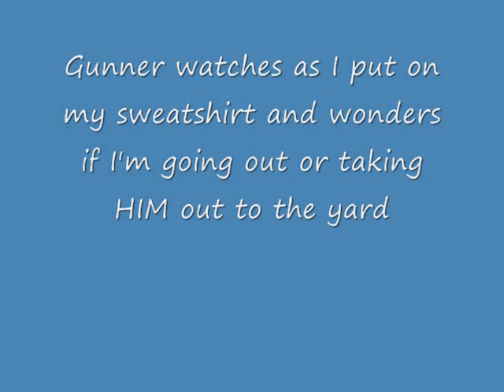Gunner - Am I going out to the yard?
I change my shoes to take Gunner out to the yard since it's dirt heaven out there. So he watches to see if I'm taking him out by watching to see if I take off my shoes.
Dork!